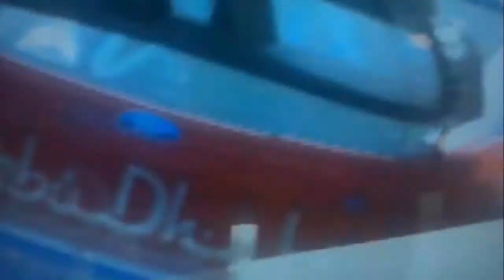ENERGY TEAM MR PRO C D ANIVERSARIO DEDICADO A TODO EL EQUIPO